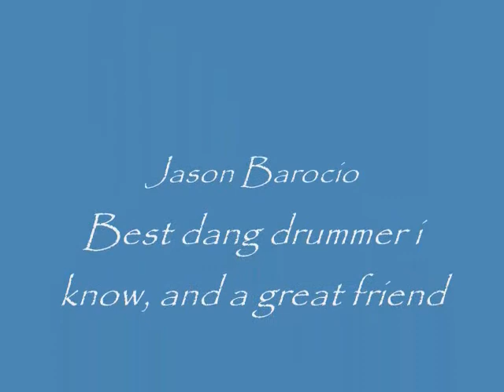Miss Complicated by the Lost Sound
Lost Sound music video for song Miss Complicated, featuring Jonathan Kirkham, Caleb Evans, Jason Barocio